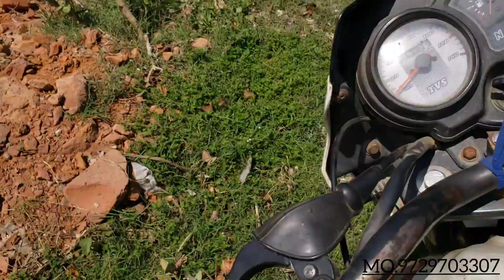बाप रे बाप पहली बार किया सांप ने इंसान का पीछा और काट लिया था 😳😳😳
mo.9729703307